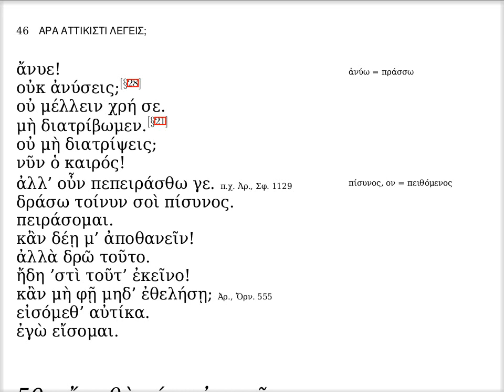μθ' · εἶα δή!